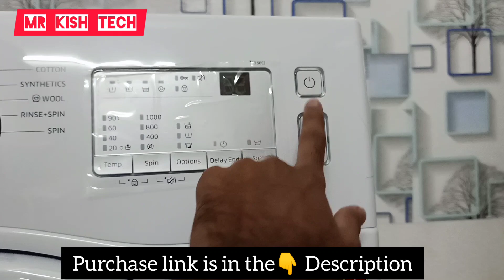Unboxing Samsung 6.0 Kg Inverter 5 Star Fully-Automatic Front Loading Washing Machine (White)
Top
Details Compare Questions Reviews
From the manufacturer
KV
Images shown here are for representation only.For actual product images please visit product image gallery

Hygienically clean
A powerful Hygiene Steam cycle improves the cleaning quality of the wash.

Hygiene Steam
Digital Inverter
Energy Star Rating
4
Diamond Drum
Gentle Fabric Care
Protect your clothes from being damaged. The Diamond Drum’s unique “soft curl”design washes clothes very effectively, while treating them with care.

Heater that lasts long
The Ceramic Heater protects itself from the build-up of water scale deposit.

Ceramic Heater
Delay End
Child Lock
Delicate Wash Mode
Select for delicate items such as sweaters, cardigans, or wool clothes.

Quick Wash
Cotton Fabric Wash
Wool Fabric Wash
Delicate Wash
SEE LESS
Description
Samsung WW60R20GLMA/TL comes with Hygiene steam. It improves the cleaning quality of the wash. Diamond drum features a unique “soft curl” design with smooth, diamond-shaped ridges that's gentle on your clothes. Its small water exit holes also mean fabric is less likely to be trapped and damaged. For the ultimate in convenience, nd it can even notify you automatically when it needs cleaning. The Quick Wash program is the perfect solution for your busy life – cleaning lightly soiled clothes quickly and efficiently, so you can enjoy more time for yourself. The streamline, modern design is complemented by a brilliant ice blue LED display that adds an extra touch of style. It provides extremely clear information about the selected programs, so the machine’s much easier to control.

Features & details
Fully-automatic front-loading washing machine; 6.0 kg Wash Quality and Water efficient
Energy Efficient Model comes with 5 star rating
Product Warranty: 3 years on product, 10 years on motor
Number of wash program -3
Also included in the box: 1 Washing Machine, 1 Anti Rat cover, 1 Owner’s manual, 1 OT Hose, 1 Drain Hose,
Special features: hexa Storm pulsator, magic filter, spin timer
Pulsator, air turbo, super dry, soak
Product information Da White
Brand ‎ Samsung
Model ‎ WW60R20GLMA/TL
Energy Efficiency ‎ 5 Star Rating
Capacity ‎ 6 Kilograms
Maximum Rotational Speed ‎ 1000 RPM
Noise Level Washing ‎ 49 dB
Noise Level Spinning ‎ 61 dB
Installation Type ‎ Free Standing
Part Number ‎ WW60R20GLMA/TL
Form Factor ‎ Front-Loading
Special Features ‎ Inverter, In built heater
Colour ‎ Da White
Control Console ‎ Fully Automatic
Access Location ‎ Front Load
Voltage ‎ 220 Volts
Material ‎ Plastic
Included Components ‎ Washing Machine & Hose Drain & Hose Inlet & Warranty Card & User Manual & Shutter (Rat Mesh) & Clip Ring & Screw Fitting
Manufacturer ‎ Samsung india Pvt Ltd